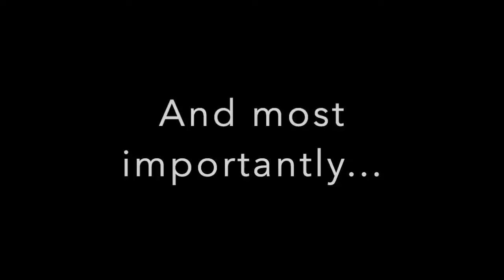Red Rage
Project #3